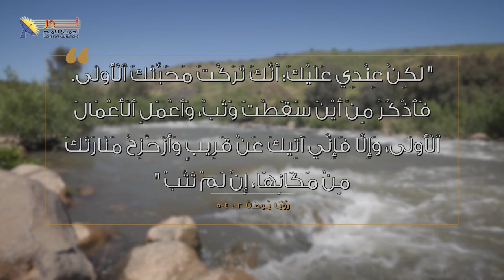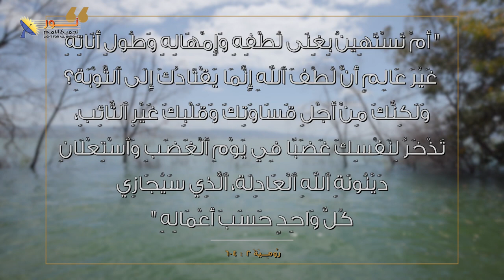يسوع فى كفر ناحوم - حلقة7 - وقت العقاب والدينونة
👈هذه الحلقة السابعة من سلسلة حلقات يسوع فى كفر ناحوم
✍وفى هذه الحلقة تتعرف على الجانب الآخر من تاريخ كفر ناحوم، وهو وقت العقاب
فالله الرحيم والذي هو طويل الروح وكثير الرحمة هو أيضاً العادل
وكما أن هناك وقت للتوبة والإيمان، هناك وقت للدينونة
👈فكفر ناحوم التي صنع فيها يسوع أكثر معجزاته، أغلبها لم يؤمن به، فجاء وقت الدينونة لها.
📢وماذا عنك أنت، إذا كان اليوم هو يوم للتوبة والرجوع، وإذا كان هذا الوقت هو وقت مقبول لك، لكن هل تعلم أن هناك وقت للدينونة إن لم تتب؟
لا تستهين، ولا تتوقف عن قراءة هذه الكلمات ولا تهرب من مشاهدة هذه الحلقة
فالرب يحبك، ولا يريدك أن تهلك.
📝"الَّذِي يُؤْمِنُ بِالابْنِ لَهُ حَيَاةٌ أَبَدِيَّةٌ، وَالَّذِي لاَ يُؤْمِنُ بِالابْنِ لَنْ يَرَى حَيَاةً بَلْ يَمْكُثُ عَلَيْهِ غَضَبُ اللهِ»." (يو 3: 36).

📌يمكنك التواصل معنا بصورة شخصية عن طريق رسائل الواتساب👇
WhatsApp الواتساب:    🆆🅷🅰🆃🆂🅰🅿🅿